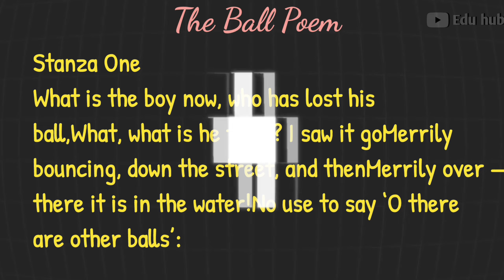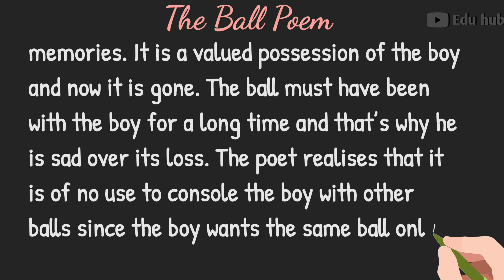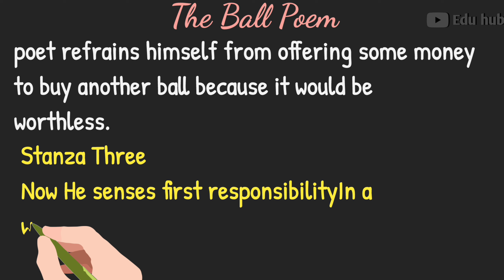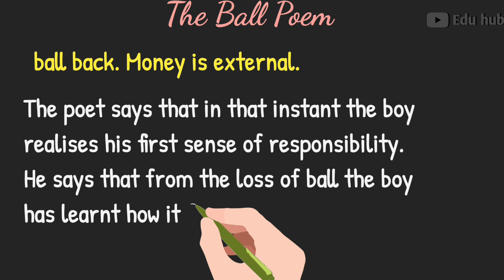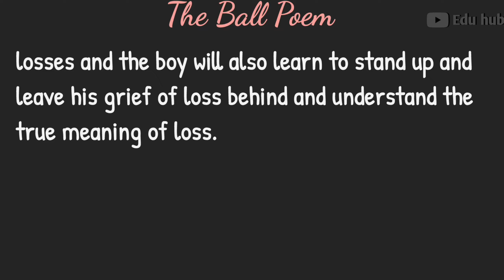The Ball Poem (Explanation) || Class 10 || First Flight